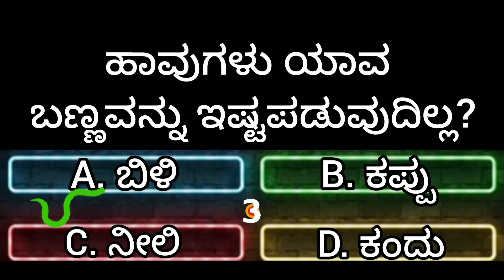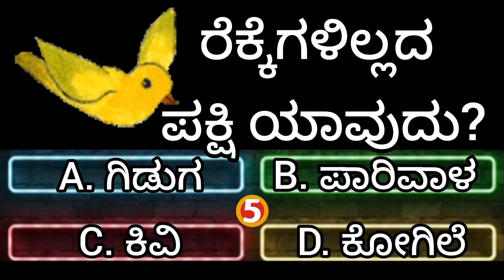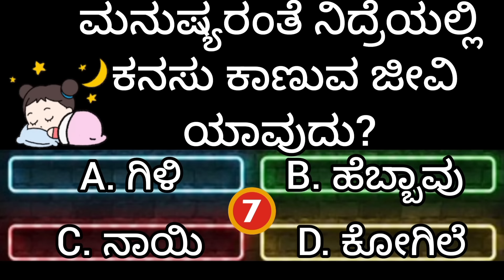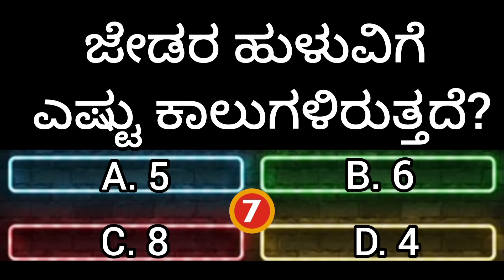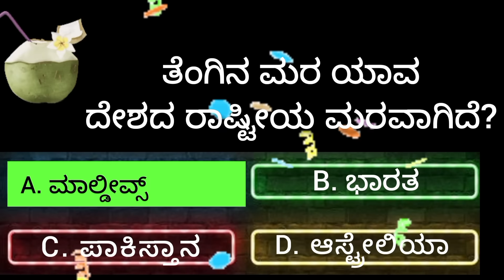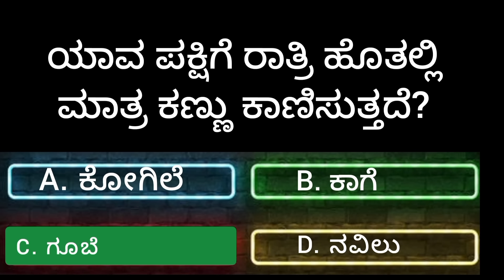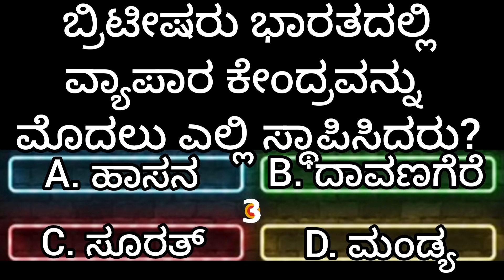ಯಾವ ನಕ್ಷತ್ರದಲ್ಲಿಜನಿಸಿದವರಿಗೆ ಜೀವನದಲ್ಲಿ ಕಷ್ಟಗಳೇ ಬರುವುದಿಲ್ಲ?gkquiz